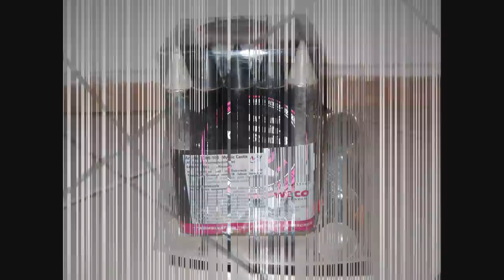Weco Mystic Castle Silvester 2011-2012 HD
Die Weco Mystic Castele Silvester 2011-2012